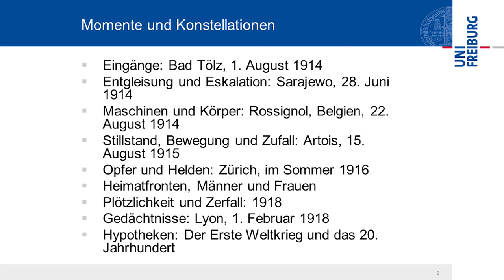Der 1. Weltkrieg. Seine Bedeutung für heute - Prof. Dr. Leonhard, 18.10.2015 | AusdemArchiv (072)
Der Erste Weltkrieg sprengte alles, was sich die Welt vor 1914 hatte vorstellen können. Er wirkte wie die Büchse der Pandora, jenes mythische Schreckensgefäß, aus dem alle Übel der Welt entwichen, als man gegen den Rat der Götter seinen Deckel hob. Es gibt kein Verständnis unserer Gegenwart ohne Kenntnis des Krieges, mit dem das 20. Jahrhundert begann. Was also war der Erste Weltkrieg? Wir können ihn als Scharnier verstehen zwischen dem 19. Jahrhundert mit seinen Errungenschaften und Zukunftshoffnungen und dem 20. Jahrhundert der ideologischen Extreme und der totalisierten Gewalt. Dabei fällt sofort die enorme Vielfalt und Dynamik des Krieges auf: räumlich im Blick auf Staaten, Nationen und Imperien in Europa und weit darüber hinaus, zeitlich im Fokus auf die dynamische Veränderung der Handlungsspielräume. Und schließlich in der Auseinandersetzung mit den militärischen Entwicklungen, den Heimatfronten und den ganz konkreten Erfahrungen der Zeitgenossen: von Militärs, Politikern und Schriftstellern, von Männern und Frauen, von Soldaten und Arbeitern. Und schließlich endeten die beispiellosen Gewalterfahrungen seit 1914 nicht mit den Friedensverträgen nach 1918, sondern setzten sich in Europa und der ganzen Welt im Namen radikaler Ideologien fort.

Referent:
Prof. Dr. Jörn Leonhard, geb. 1967. Studium der Geschichte, Politischen Wissenschaft und Deutschen Philologie in Heidelberg und Oxford; 1992 Master of Studies in Modern History, Universität Oxford; 1994 Magisterabschluss an der Universität Heidelberg; 1998 Promotion an der Universität Heidelberg. Nach Aufenthalten an verschiedenen Universitäten im In- und Ausland und der Habilitation 2004 an der Universität Heidelberg war er bis 2006 Hochschuldozent für Westeuropäische Geschichte an der Universität Jena und ist seitdem Inhaber des Lehrstuhls für Westeuropäische Geschichte an der Albert-Ludwigs-Universität Freiburg. Von 2007 bis 2012 war Prof. Leonhard Direktor der School of History am Freiburg Institute for Advanced Studies (FRIAS) und von 2012 bis 2013 Visiting Fellow am Minda de Gunzburg Center for European Studies, Harvard University. Prof. Leonhard erhielt zahlreiche Auszeichnungen, zu seinen letzten Publikationen zählen: „Comparing Empires. Encounters and Transfers in the Nineteenth and Early Twentieth Century“, hg. mit Ulrike von Hirschhausen, 2. Aufl. Göttingen 2012; und „Die Büchse der Pandora. Geschichte des Ersten Weltkriegs“, 5. Aufl., München 2014.

-_ Damaliger Veranstaltungstext _-

Politische Akademie
Europaallee 18
66113 Saarbrücken